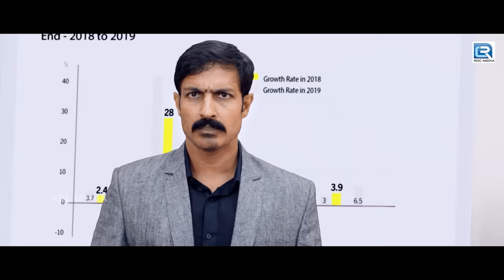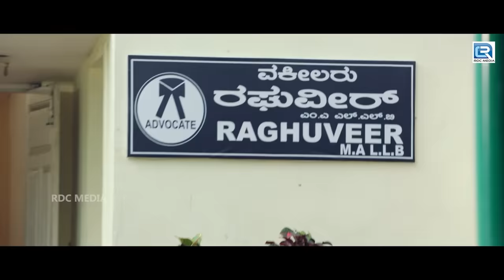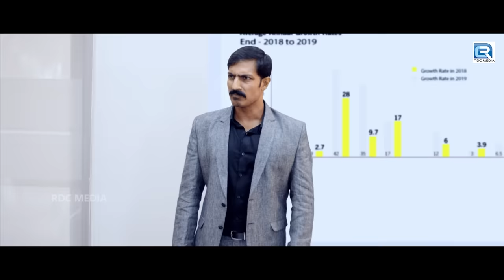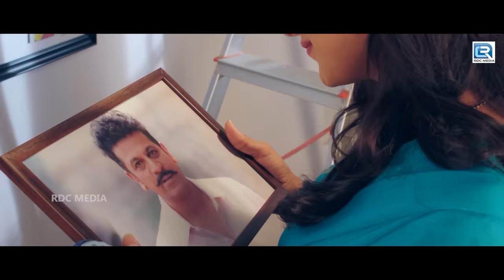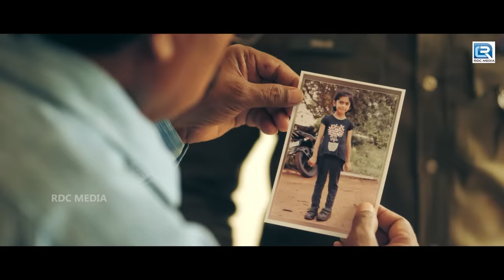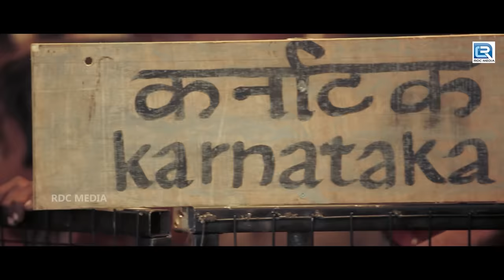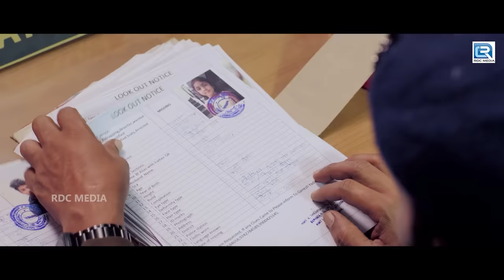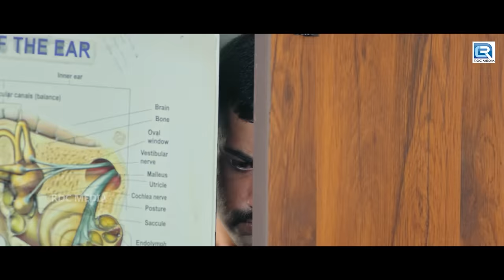Rustum South Released Blockbuster Full Hindi Dubbed Romantic Action Movie | Shivraj, Rachita, Vivek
Movie : Rustum
Starring- Shiva Rajkumar, Vivek Oberoi, Shraddha Srinath, Rachita Ram, Mayuri Kyatari